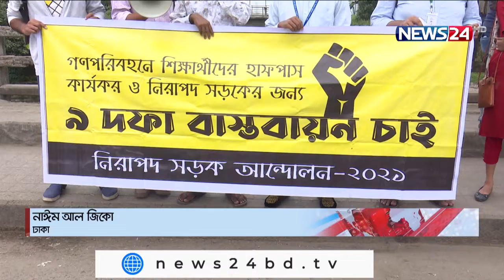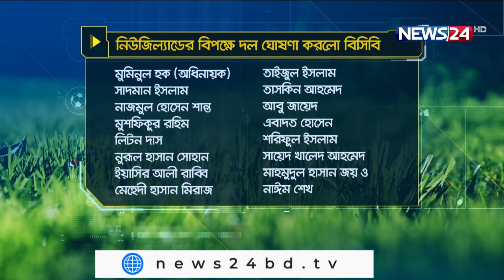NEWS24 সকালের সংবাদ at 7am News on 5th December, 2021 on News24 || 5Dec.21